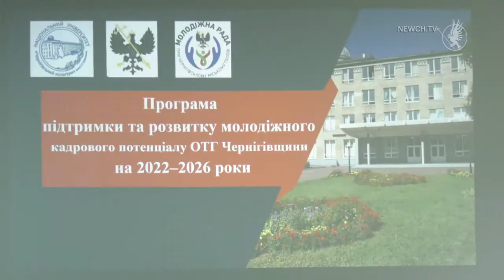Форум розвитку громад: Як подолати кадровий голод?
Проблему кадрового голоду в ОТГ Чернігівщини обговорювали 24-го вересня на "Форумі розвитку громад" в обласному центрі. Те, що багато спеціалістів - молодих і не дуже - виїжджають з України за кордон, для більшості регіонів країни є звичним явищем. Особливо бракує фахівців робітничих професій.
На думку учасників форуму, почати долати цю проблему варто з освіти. Доктор юридичних наук Олег Шеремет представив програму підтримки та розвитку молодіжного кадрового потенціалу міста на 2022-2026 рр. Зокрема, він пропонує компенсувати вартість навчання окремих здібних дітей в університетах за кошти громад.
Розвиток сфери освіти повинен бути пов'язаний з кадровими потребами громад і відповідати на попит, який сьогодні існує на ринку праці. Чернігівський міський голова підтримує запропоновану програму, зокрема через те, що у Чернігові середній вік працівників сфери ЖКГ перевищує 57 років. На думку Владислава Атрошенка, треба терміново формувати кадровий резерв зі спеціалістів цілого ряду професій.
Також Владислав Атрошенко підкреслив, що особливу увагу потрібно приділяти професійно-технічній освіті. Адже, по-перше, це європейський тренд, а по-друге, на фахівців робітничих спеціальностей є попит, і знайти собі роботу з гідною зарплатою буде нескладно.